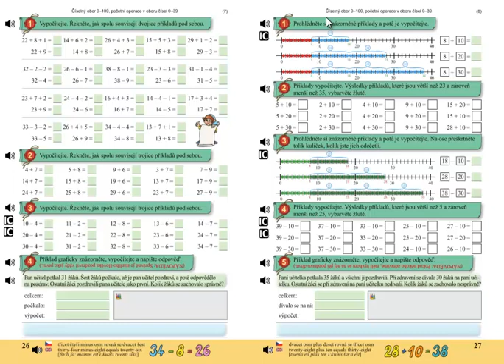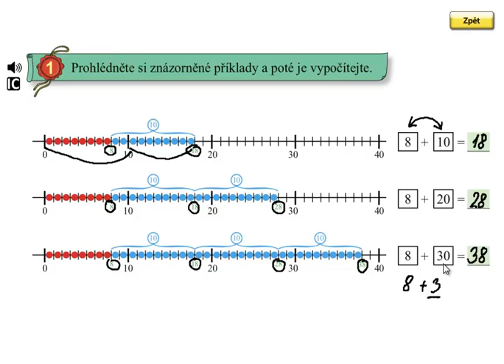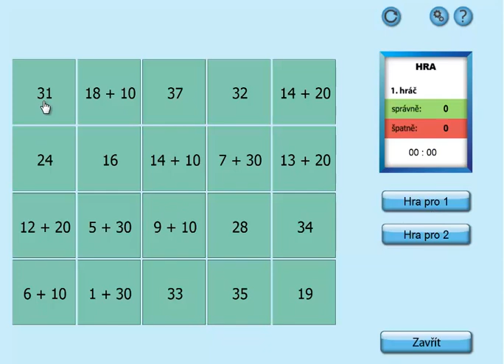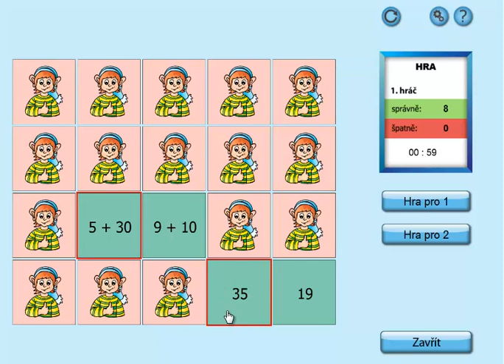Pamětné sčítání do 100; Matýskova matematika 5.díl, strana 27, cvičení 1